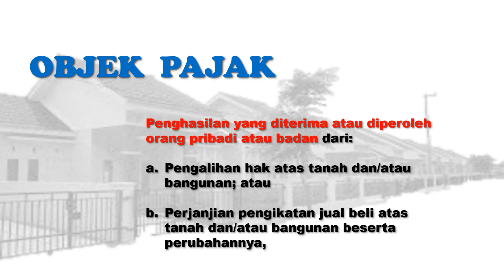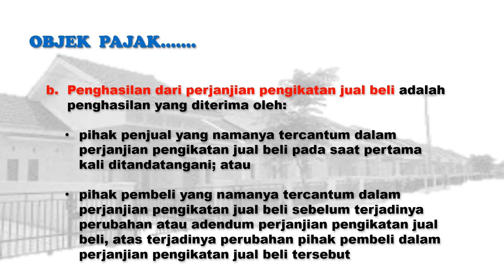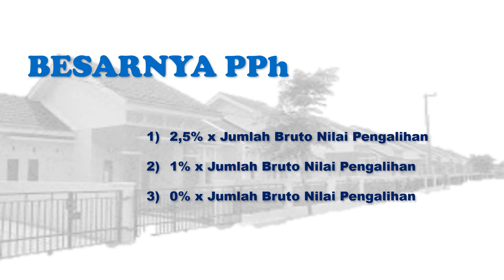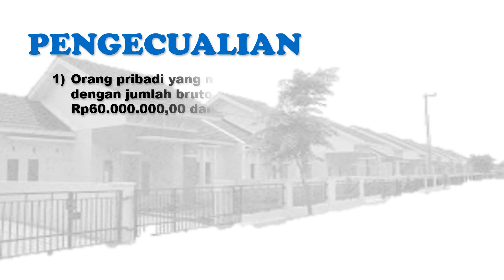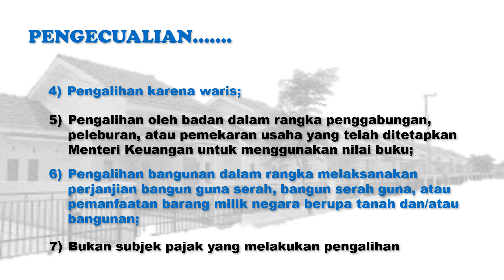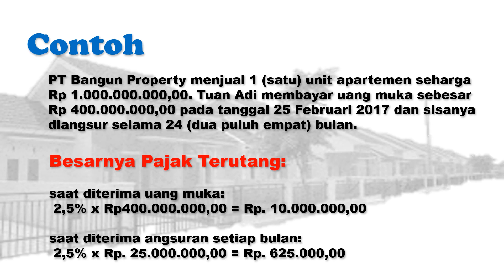PPh Final Pengalihan Hak Atas Tanah Dan Atau Bangunan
Masih banyak orang pribadi yang melakukan kegiatan pengalihan tanah dan atau bangunan namun belum memahami adanya kewajiban atas pembayaran PPh pasal 4 (2) yang bersifat final atas kegiatan pengalihan tanah dan atas bangunan yang dimilikinya, terutama para penjual tanah kavling.

Melalui video ini, Anda diajak untuk memahami PPh final pengalihan hak atas tanah dan atau bangunan disertai contoh-contoh untuk memudahkan pemahaman Anda.